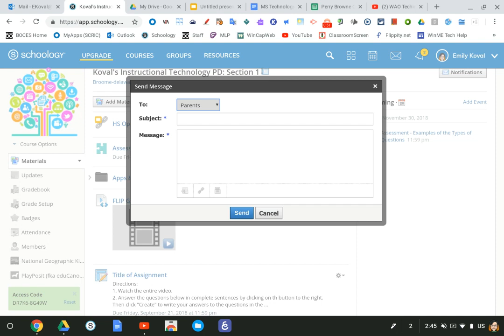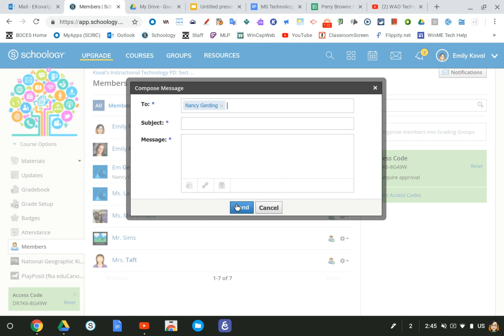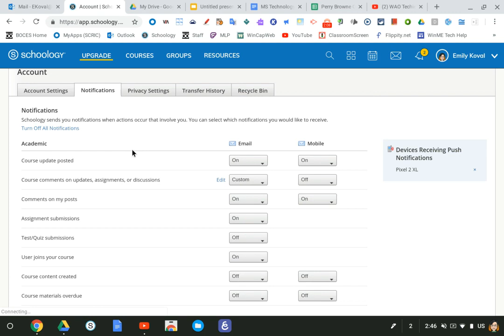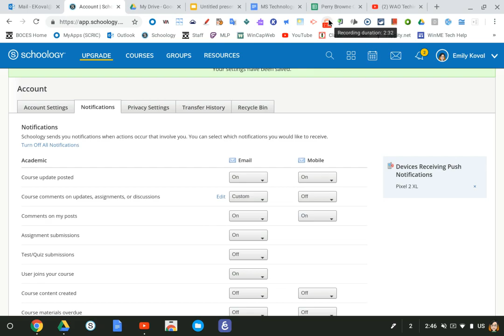Schoology: Sending Messages to Parents (Replaces Need for Other Parent Communication Apps)